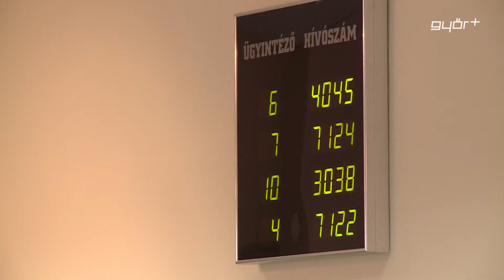Sikeres nyílt nap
Minden korábbinál többen voltak szerdán, a megyei adóigazgatóság nyílt napján. Ahogy arról keddi Híradónkban már beszámoltunk, a NAV rendkívüli nyitva tartással várta az ügyfeleket, ahol az adózók a 2013. évi az egyszerűsített személyi jövedelemadó bevallásukban kérhettek segítséget a szakemberektől. Szerdán reggel 8--tól több százan vették igénybe a nyílt nap nyújtotta lehetőségeket és kértek tanácsot bevallásuk kitöltéséhez.